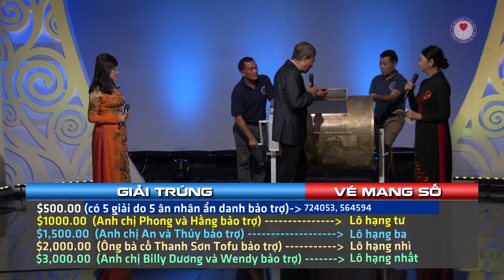Hội Bạn Người Cùi Xổ Số 2020